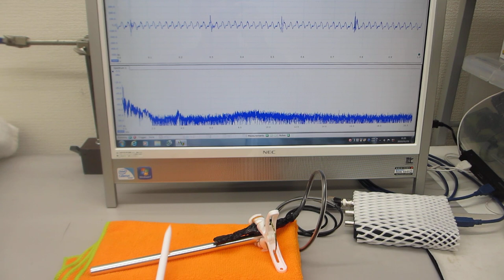叩いて超音波のダイナミックな非線形現象を利用する技術（音と超音波の組み合わせ技術）